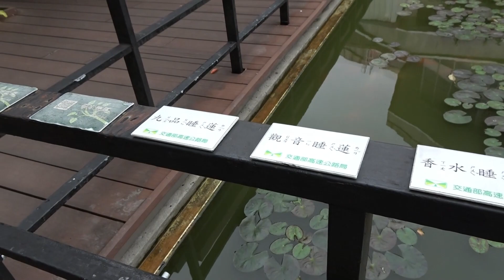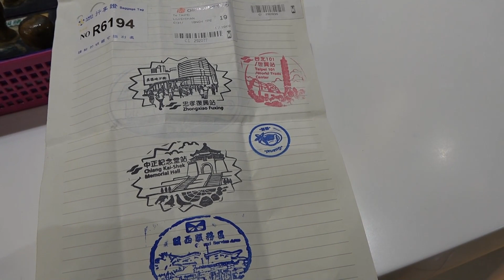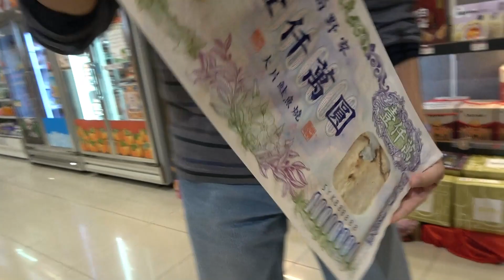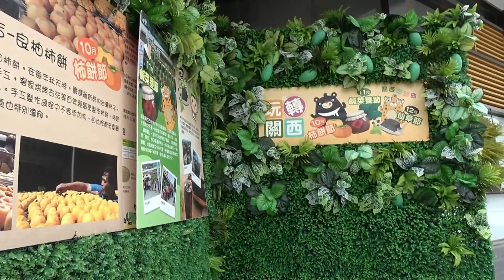2023台灣行腳視記 | 第七部上集 - 臺中一日遊 (關西休息站+頭份) | Taichung one day trip Pt.1/2 | Vlog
假期的最後一天, 這天跟隨Andy回台中搭順風車加上順道遊, 晚上再從台中搭高鐵奔回台北, 然後就要準備回溫哥華了... 兩個星期的休假也接近尾聲, 這次的返台之旅很緊湊, 希望下次能安排長一些的假期好好度假

On the last day of vacation, I followed Andy back to Taichung for a ride and a side trip. In the evening I took the high-speed rail from Taichung back to Taipei, and then I was about to prepare to return to Vancouver... The two-week vacation is about coming to an end. The trip back to Taiwan is very tight this time. I hope I can arrange a bit longer vacation next time and have a good one.